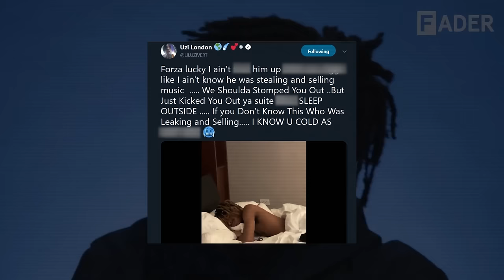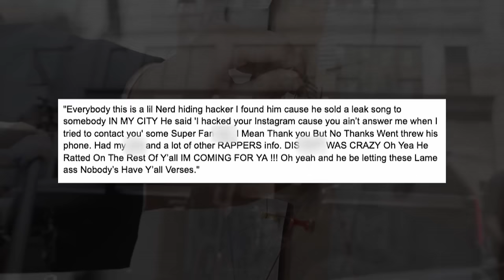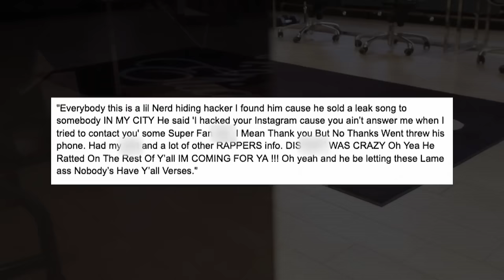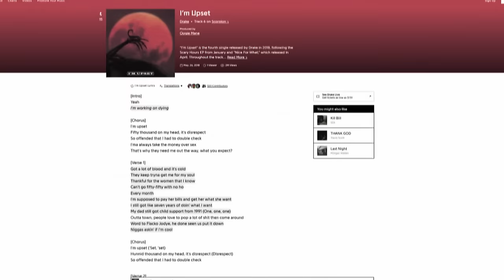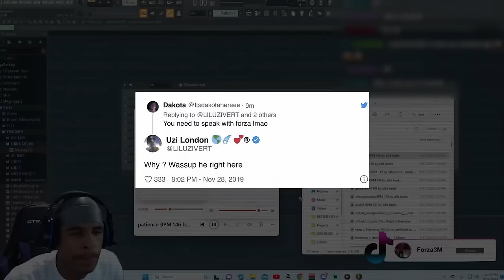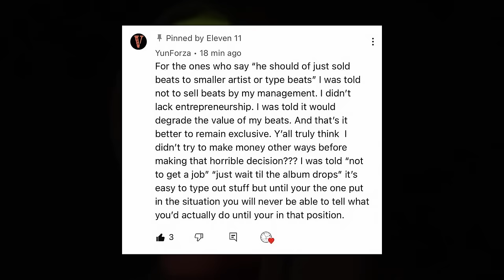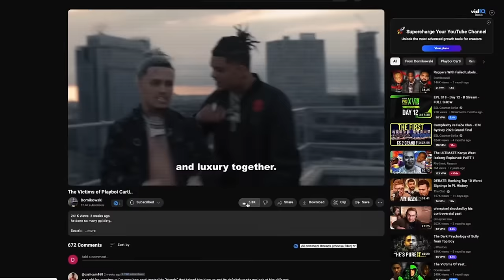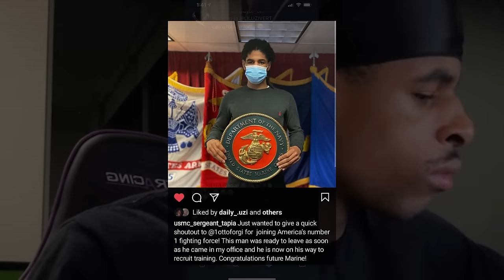Rappers Who Caught Producers Leaking Their Music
ALLEGEDLY THIS IS ALL ALLEGEDLY

Socials:

Live Channel:  @domIive